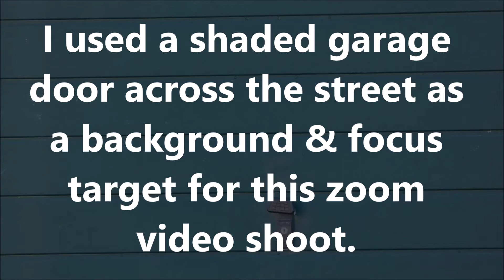Unexplained Phenomenon: April 5th 2020 Part 17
Here are yet more examples of bizarre, ghostlike, activity.  I have used optical zoom, and frame-by-frame analysis, in order to improve clarity.  The original video was shot in 1080p, at a rate of 29.97 fps (NTSC).